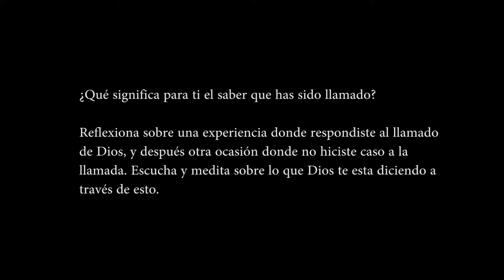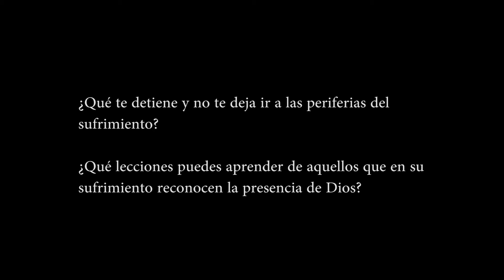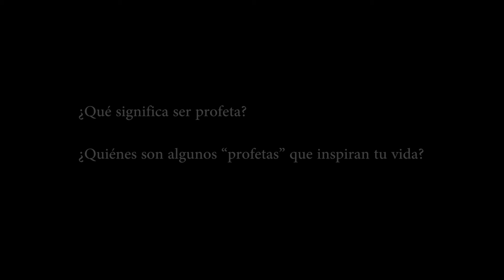Involúcrate: Llevar las Buenas Nuevas a las Periferias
Una entrevista con el Reverendísimo Mario E. Dorsonville, Obispo Auxiliar de Washington, sobre nuestra responsabilidad de ser los portadores del Evangelio a las periferias creadas por la cultura del descarte y el olvido.